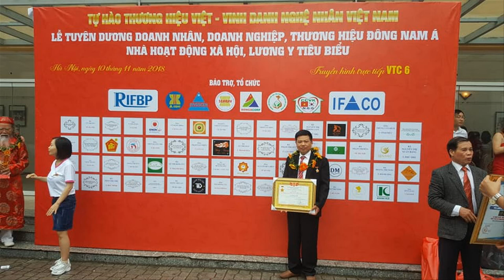🔴Mẫu Hoành Phi Sơn Son Thếp Vàng Đài Loan, khách Nghệ An| đồ gỗ Hiền Lanh. 0986883349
- hoành phi được làm từ 100% chất liệu gỗ gụ Lào ( nhập khẩu từ nước Lào )
- hoành phi có kt dài 1m53 và dài 2m17 được sơn son thếp vàng Đài Loan.
- 🔴Đồ Gỗ Hiền Lanh đang sản xuất rất nhiều Hoành Phi Câu Đối gỗ gụ, hoành phi câu đối gỗ gõ đỏ, hoành phi câu đối gỗ hương, hoành phi câu đối gỗ mít ta
- Đồ Gỗ Hiền Lanh nhận trùng tu đồ thờ cúng cũ đã qua sử dụng